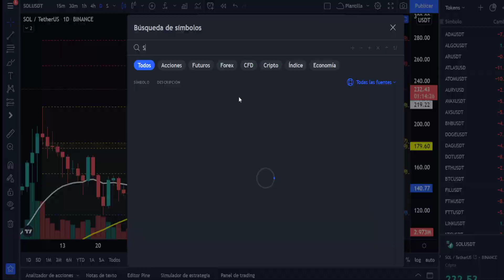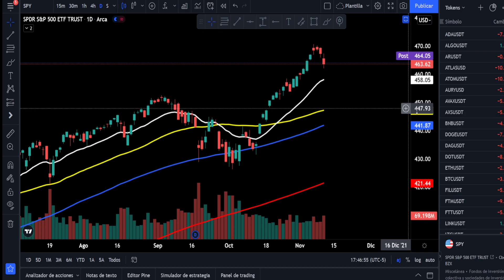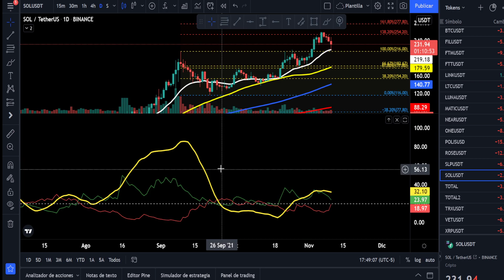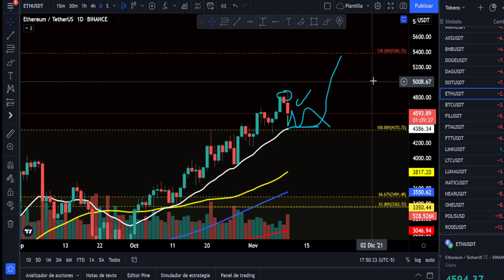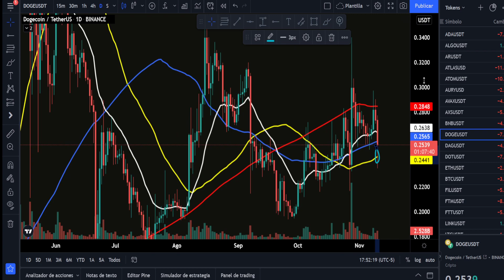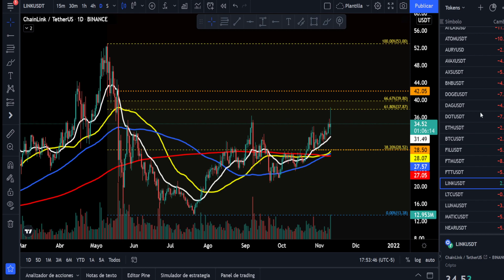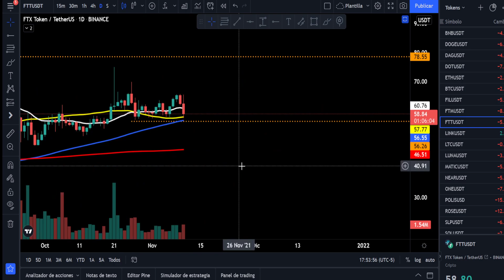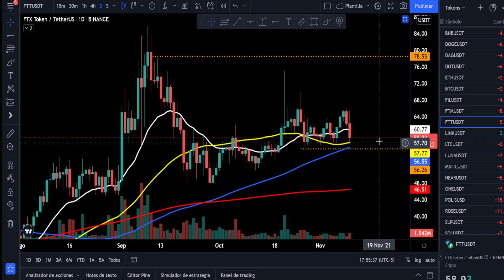SE TERMINÓ EL MERCADO ALCISTA? - ANÁLISIS TÉCNICO Y FUNDAMENTAL